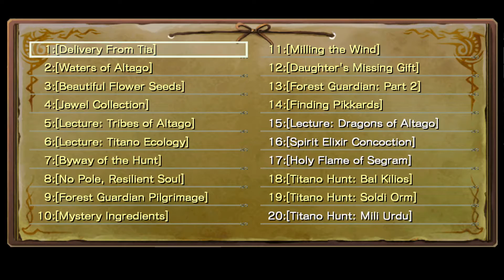Let's Play Ys Seven Part 25, Water World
After having time to recover from the plot bomb shells we got last episode, we resume business as usual.  Hope you enjoy!